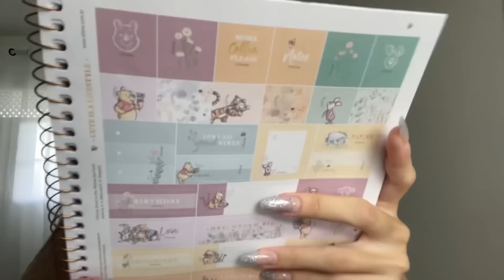MEUS MATERIAIS ESCOLARES 2023!! 👩🏻‍⚕️💞💸 (faculdade de medicina)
Oii, estudantes e vestibulandos!! No vídeo dessa semana eu trouxe os materiais escolares da faculdade de medicina que comprei para 2023, com muuuitos detalhes! Amei meu material desse ano, achei que combinou muito comigo e com minha vibe atual, o que vocês acharam? Já compraram os materiais escolares/ da faculdade/ cursinho de vocês? 💸💞